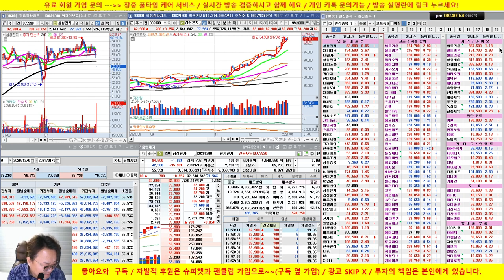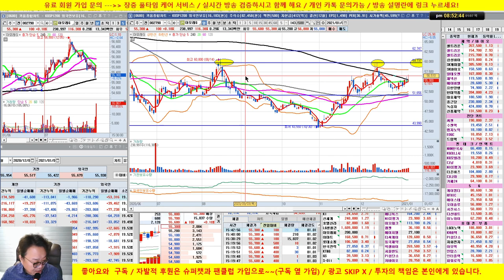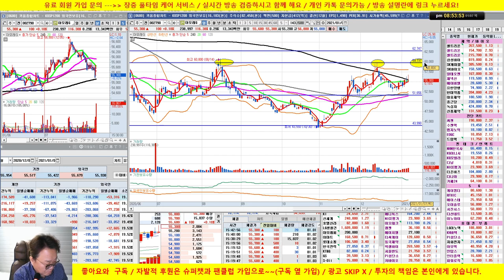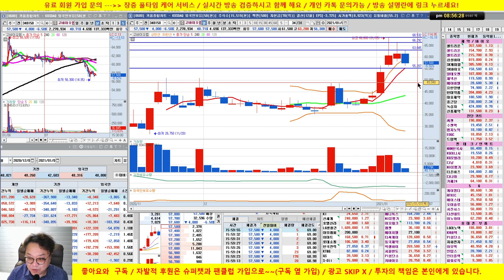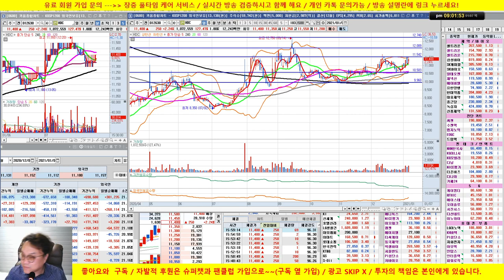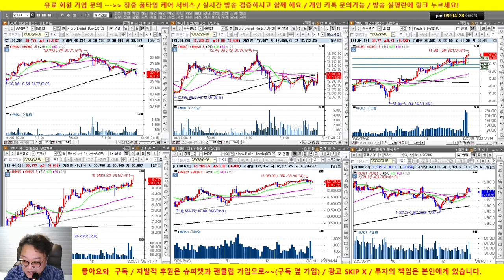삼성전자 이평선 강의 & 종목상담/카페24, SK, 이마트, 아모레G,고바이오랩/21/01/07/닥터케이 주식아카데미/무료 추천주 & 종목상담/실전투자대회 입상자